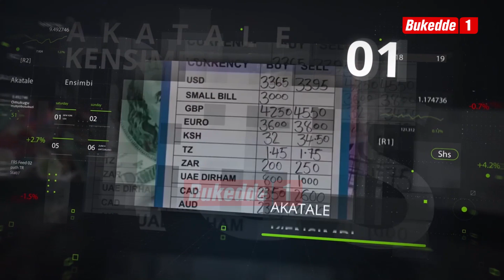Ebbeeyi y' ebintu yewanise, kiki ekiddako?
Kiki ekiyinza okuba nga kyekiremezza ebbeeyi y'ebintu ebikozesebwa mu bulamu obwabulijjo okusigala nga ekyali waggulu wadde nga Bbeeyi y'amafuta egenze ekakkana?

ENSIMBI N'EMIRIMU
Omuweereza: Leila Ndagire